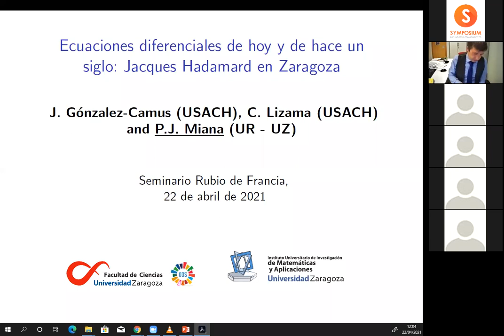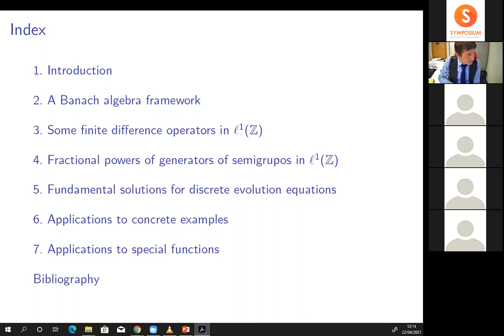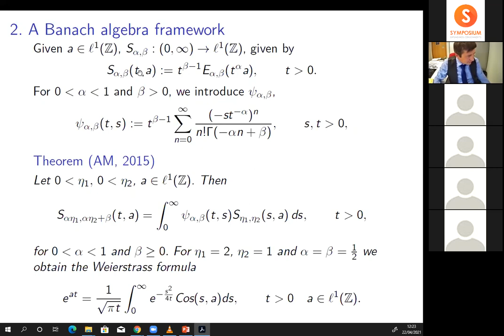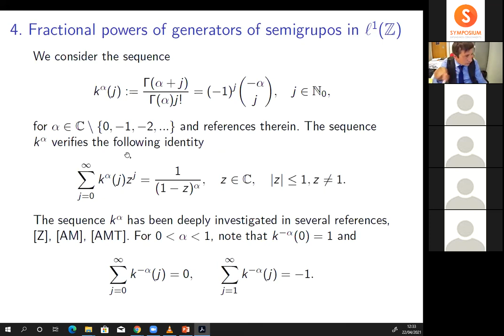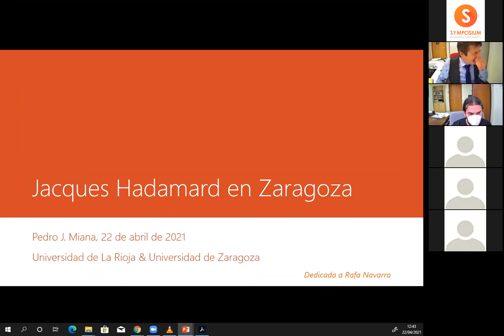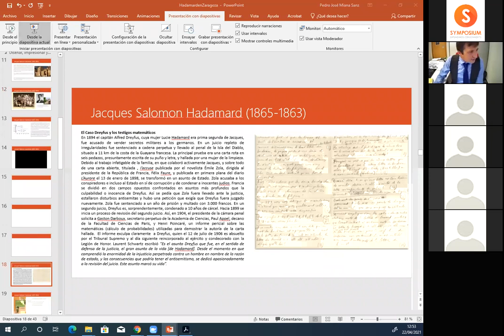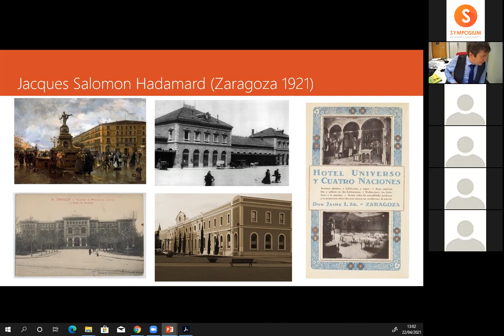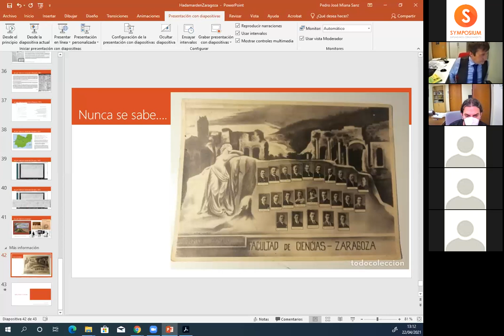SRdF 21-04-22 Pedro Miana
Ecuaciones diferenciales de hoy y de hace un siglo: Jacques Hadamard en Zaragoza.

Resumen: Dividiremos esta charla en dos partes. En la primera presentaremos los principales resultados del articulo “Fundamental solutions for semidiscrete evolution equations via Banach algebras” publicado en Adv. Differ. Equ. (2021). En él, se presentan las soluciones de ecuaciones diferenciales fraccionarias en el tiempo planteadas en los espacios de Lebesgue de sucesiones. Estos resultados han sido obtenidos en colaboración con Carlos Lizama y Jorge González Camus de la Universidad de Santiago de Chile. En la segunda parte de la charla, recuperaremos la visita olvidada del gran matemático francés Jacques Hadamard en abril de 1921 a Zaragoza.